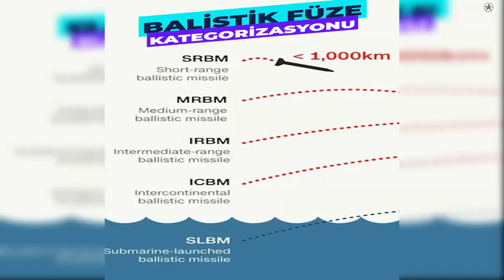ROKETSAN Tayfun ballistic missile test fired!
Images of the test shot of the Tayfun missile developed by ROKETSAN were shared by DHA at Rize Artvin Airport.

As part of the "Typhoon Missile System Development Project" of the Presidency of Defense Industries, a missile test was fired by ROKETSAN. In the announcement shared by DHA; "The domestic missile 'Typhoon' was launched off the coast of Sinop in a long-range fire from land to sea at 06.50 on the apron of the Ministry of National Defense at Rize-Artvin Airport." information was included.

We do not have reliable data on the test range, as the range emphasis stated in various news sources has not been confirmed by defense sources.

TAYFUN, which has a launcher structure very similar to the BORA missile launcher, is estimated to be in the Short Range Ballistic Missile category. At the same time, the use of BMC 525-44 8×8 vehicle as FFS (Missile Launch System) draws attention. Ballistic missiles are generally divided into six classes according to the range and the platform from which they are launched;

1. Tactical Ballistic Missile (TBM) is a BF system with a range of less than 300 km.
2. Short-Range Ballistic Missile (SRBM) is a BF system with a range of 300 to 1000 km.
3. Medium-Range Ballistic Missile (MRBM) is a BF system with a range of 1000 to 3000 km.
 4. Intermediate Range Ballistic Missile (IRBM) is a BF system with a range between 3000 and 5550 km.
 5. Intercontinental Ballistic Missile (ICBM) is a BF system with a range of 5000 km or more.
  6. Submarine Launched Ballistic Missile (SLBM)